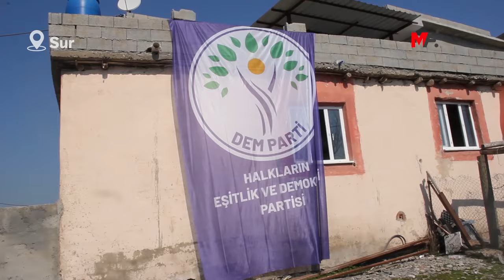DEM PARTİ’DEN SÛR, ÊLIH, CIZÎR, ÎDIR VE WAN’DA SEÇİM ÇALIŞMASI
DEM Parti’den Sûr, Êlih, Cizîr, Îdir ve Wan’da seçim çalışması